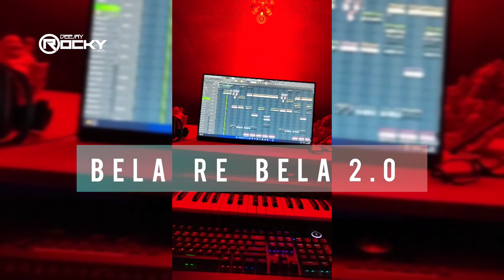Bela 2.0 - New Sambalpuri Song | Dj Rocky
Warning - ** re-distribution , re-upload, uploading on website strictly prohibited **

ARTIST - Dj Rocky